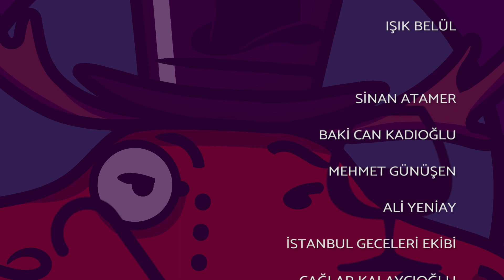Şimdi Bir Dakika | 09. Ben Büyük Şehri Sevmiyorum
Oyunda muhabbetten vazgeçemeyenlerin kanalı: M.Ö.S.Y.Ö.